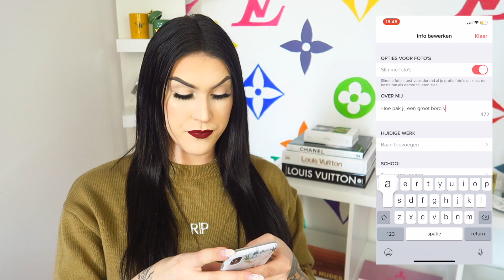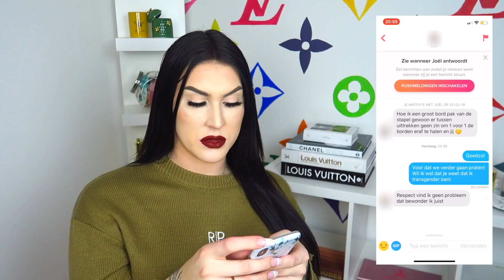Ik Val Op Vrouwen! | JessieMaya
In deze video ga ik nogmaals op Tinder! Maar nu opzoek naar een vriendin!!

Zakelijk contact
Persoonlijk contact
Like me on facebook!

Haai, Ik ben Jessie Bosch, ben 21 jaar oud en woon in Apeldoorn. Mijn YouTube kanaal staat in het thema van Make-up. Ik ben een echte make-up JUNK! Alles wat shimmered en een mooie verpakking heeft MOET ik hebben haha… Als je niet van veel, extra en overdreven houd ben ik niet de YouTuber voor jou haha. Ook ben ik transgender en hier maak ik video’s over om andere mensen die dit ook zijn misschien te helpen en te inspireren! En ik vind het leuk om jullie allemaal mee te nemen op deze journey.